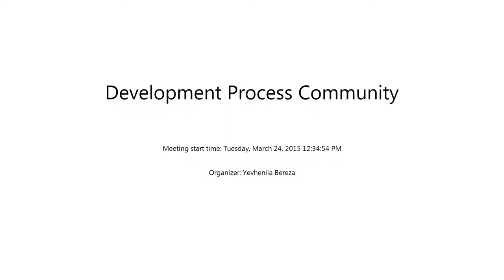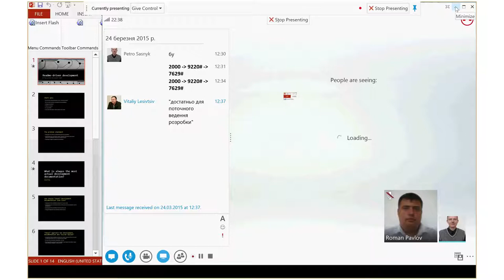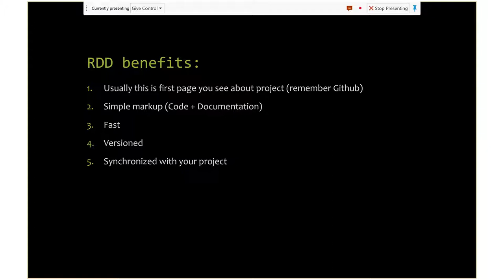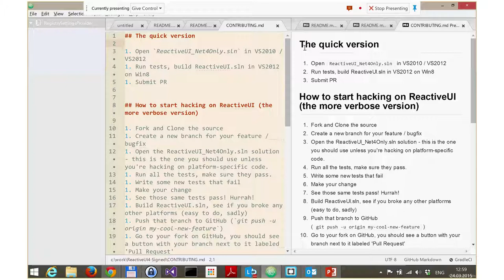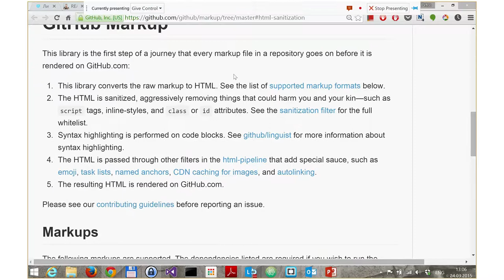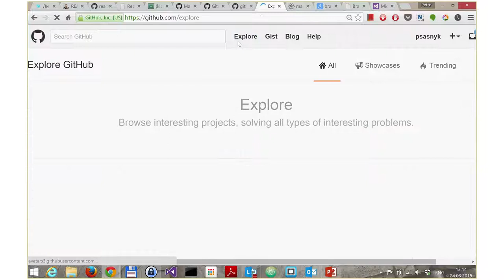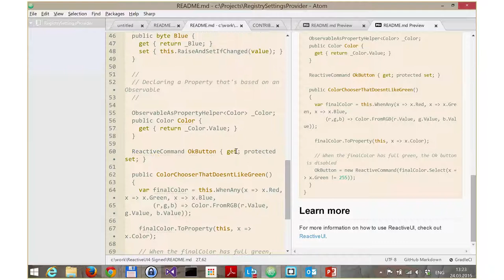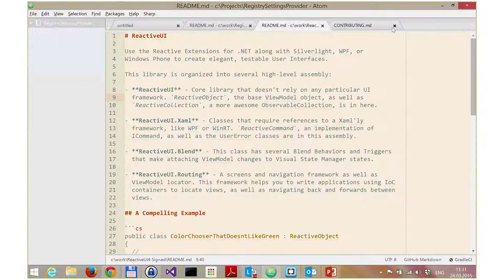Readme Driven Development by Petro Sasnyk (Ukr)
If you have a problems with creation and updating development documentation while keeping efforts low then readme-driven development (RDD) may help you.